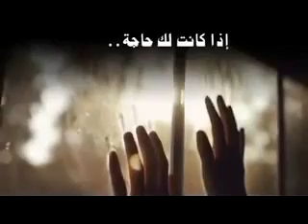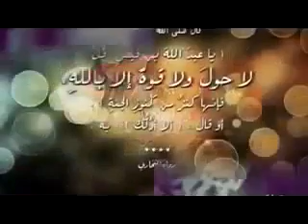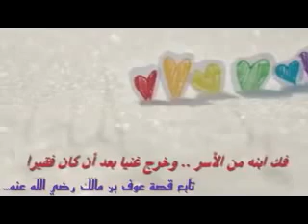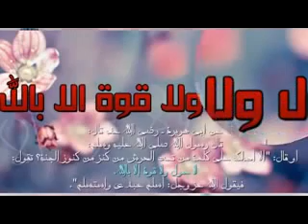قصة لاحول ولا قوة الا بالله